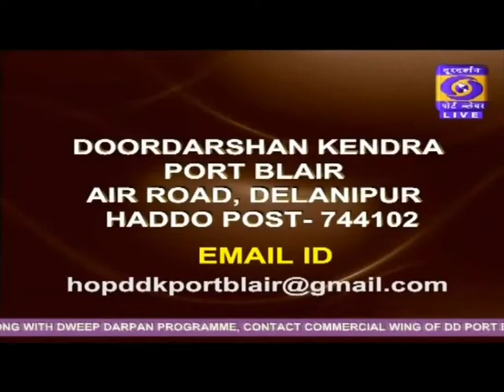COVID 19 present situation Live Phone In Programme Doctors Speak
Dr. Avijit Roy